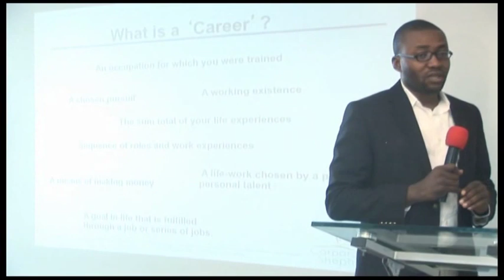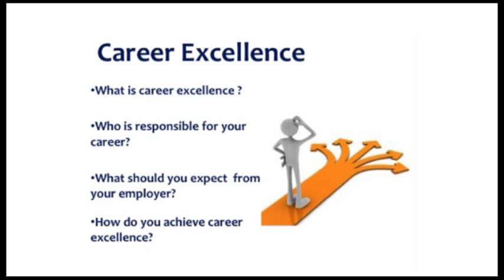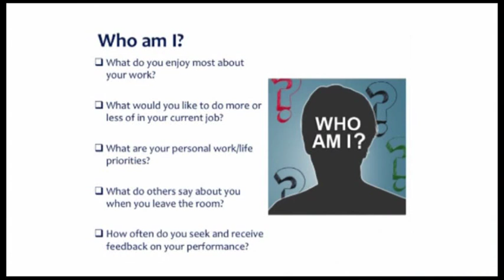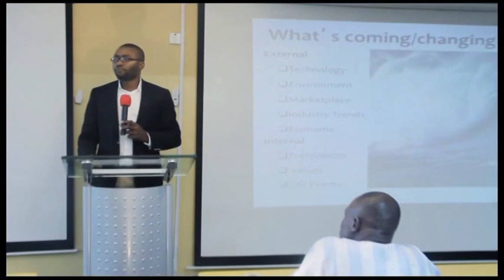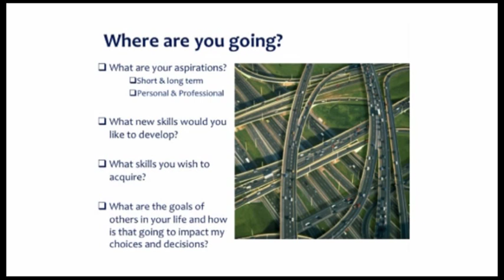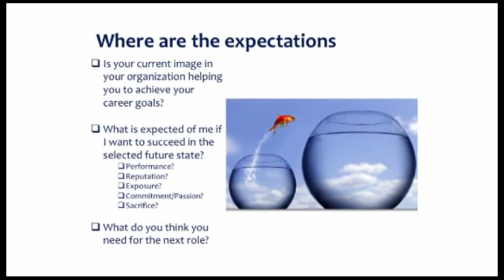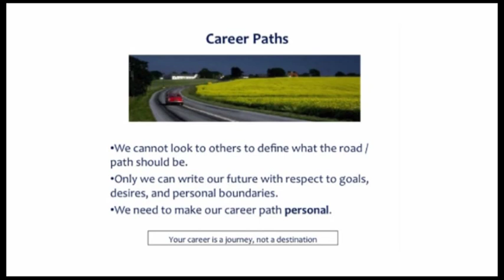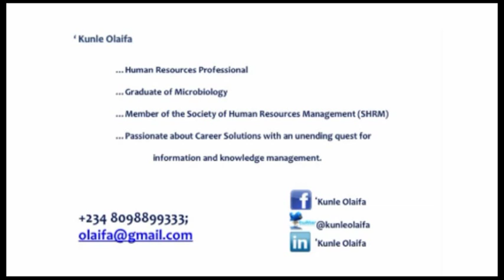Kunle Olaifa - Positioning For Career Excellence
Corporate Shepherds  Event titled "Positioning For Career Excellence".
Speaker : Kunle Olaifa ,HR Director, Samsung West Africa
Date: 12th  of April, 2014